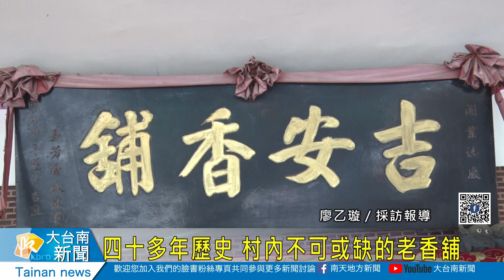三股四十多年歷史香舖 鄰里交流好厝邊20230529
七股區三股社區有間老香舖，開店至今已有40多年歷史，老闆為了養活一家子，憑藉數年的製香技術回到家鄉開店，而香與金紙都是民間信仰的重要媒介，因此香鋪對於村莊來說就顯得格外重要，也進而成為里民間交流互動的地方。